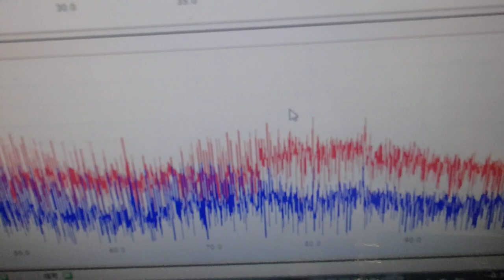メガヘルツの超音波発振制御プローブ ultrasonic-labo